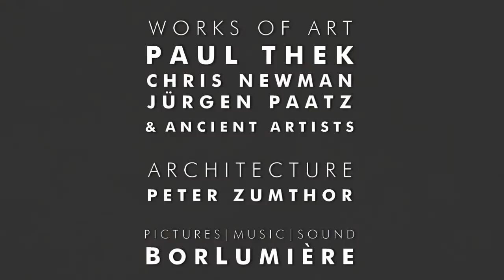Kolumba-Museum Köln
Großartiges Museum mit einer sehr interessanten Mischung aus alter und modern-provokativer Kunst (u. a. Paul Thek) im religiösen Kontext.